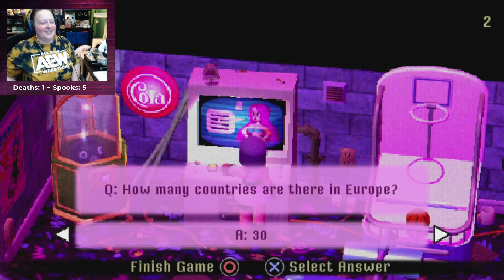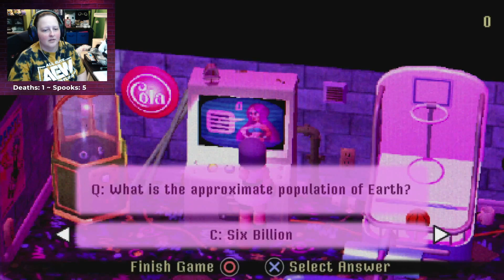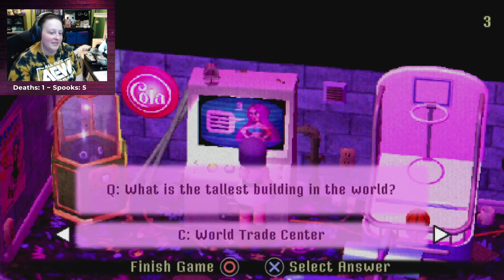Arcade Fun! - Crow Country [BLIND] - Part 3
Turns out it wasn't a battle of a high score, just math lol -- Watch live